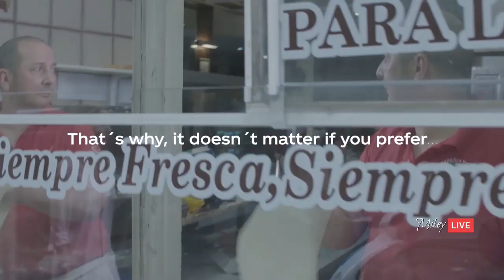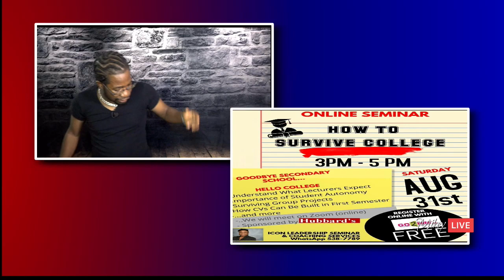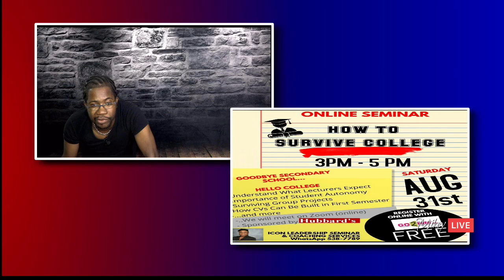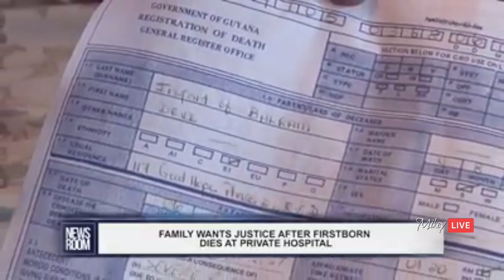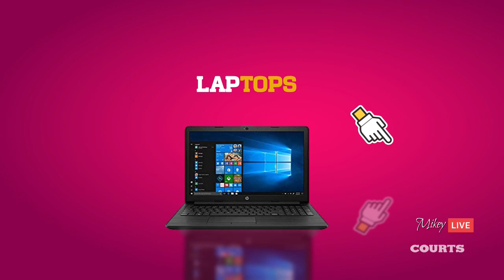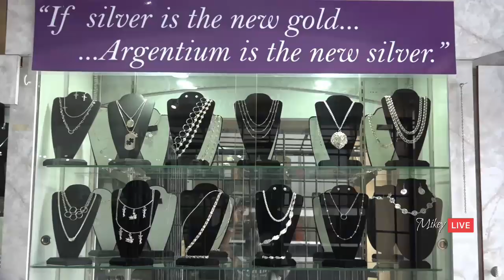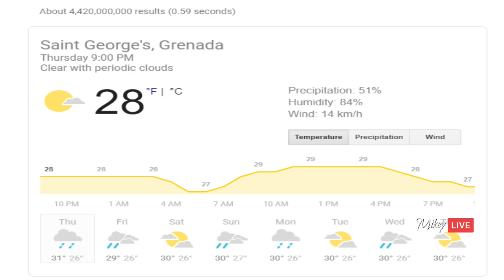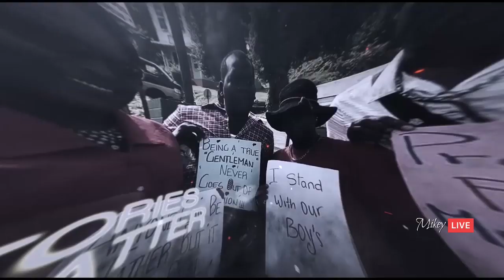Mikey Hutchinson Live Stream